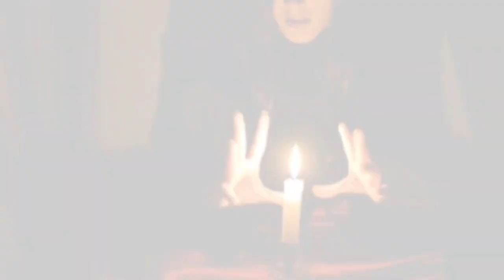কোন গাছের শিকড় দিয়ে কি কাজ হয় | What are the benefits of some tree roots? | natural power | sgc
কোন গাছের শিকড় দিয়ে কি কাজ হয় জেনে নিন বিস্তারিত

kon gacher shikar diye ki kaj hai jene nin

sumana group channel